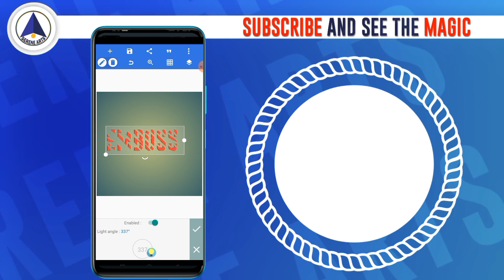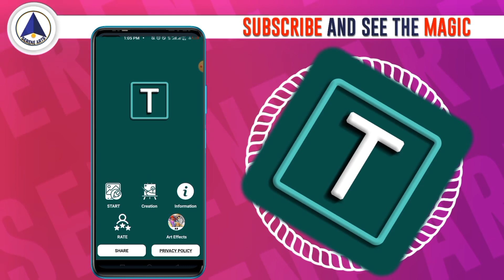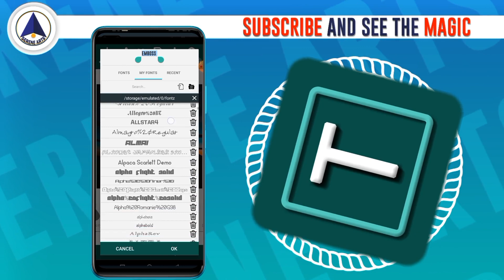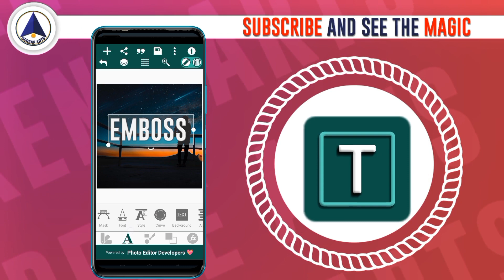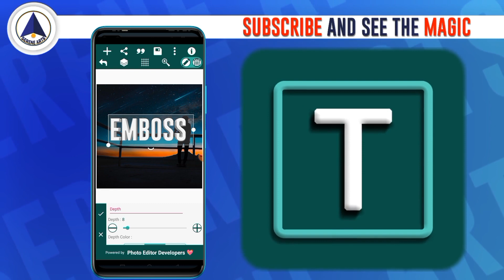Sure Way To Solve The Emboss Problem In Pixellab Today And Forever [Serene Arts]